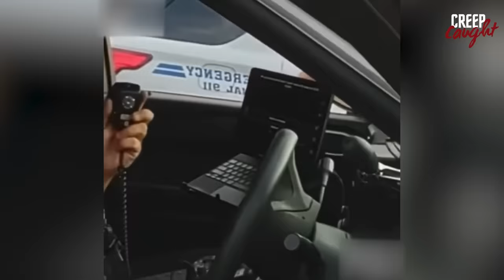The WORST Police Officers Ever Caught On Camera Vol. 9